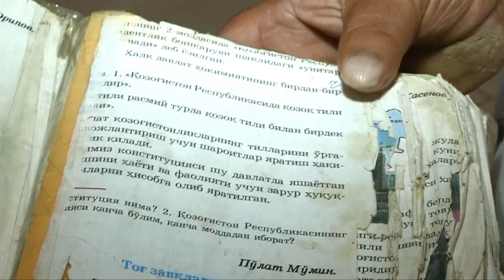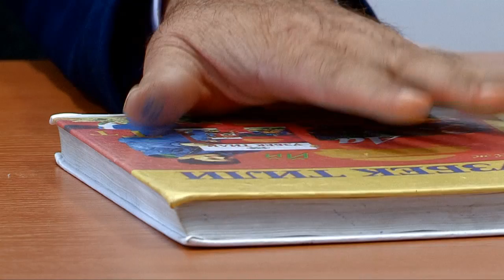В современной школе Шымкента пользуются учебниками 16-летней давности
Школа № 65 в селе Колькент открыта к 25-летию Независимости Казахстана. И все бы ничего, вот только дети в этой школе вынуждены учиться по учебникам, выпущенным 16 лет назад. Родители обвиняют педагогов в нежелании решить проблему, а педагоги лишь разводят руками и просят подождать. Как долго ждать второклассникам Колькента новых учебников выясняла наша съемочная группа.